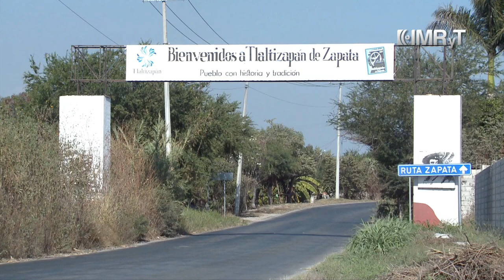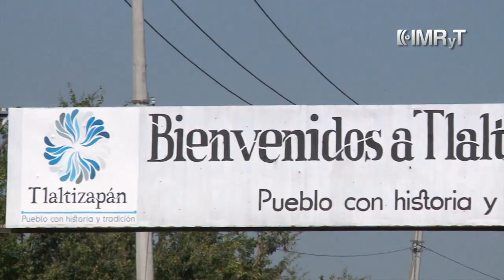Museos de Morelos dedicados a Emiliano Zapata